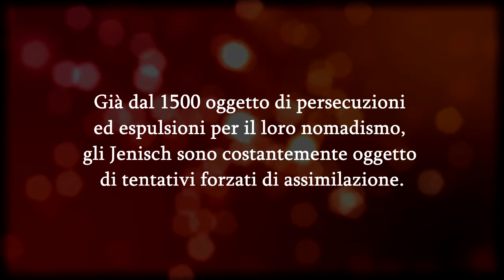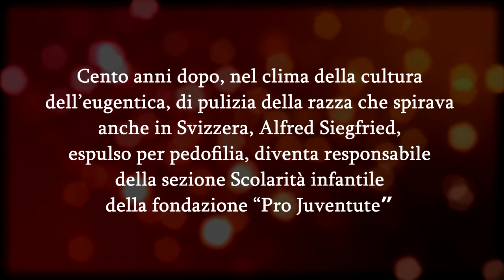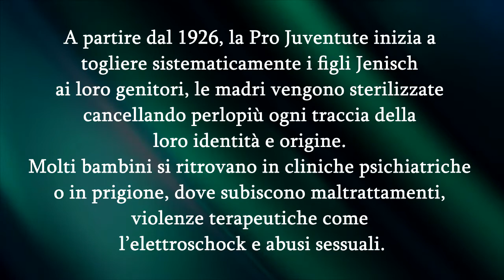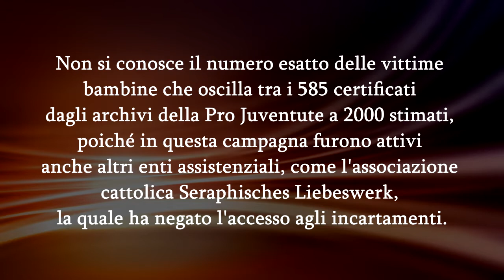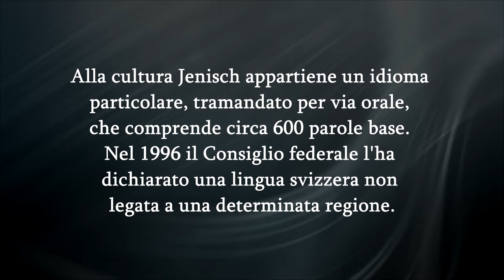Gli Jenisch, un tentativo svizzero di genocidio